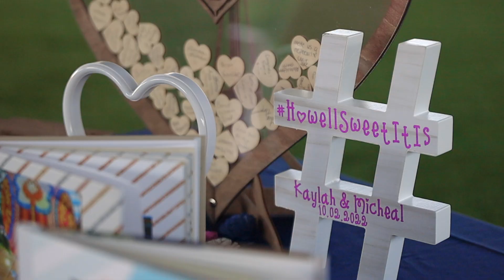Kaylah and Micheal Highlight Video